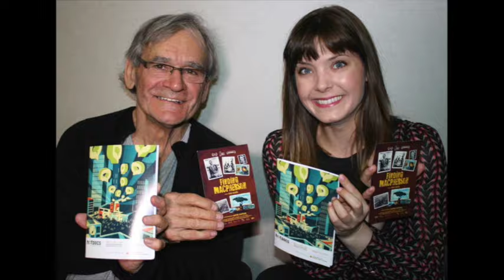KATIE CHATS: hotDOCS, Serge Giguère, Filmmaker, Finding Macpherson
KATIE CHATS with Filmmaker Serge Giguère about his film, "Finding Macpherson," at the National Film Board, screening at the HotDOCS Canadian International Documentary Festival on from April 23 - May 3 in Toronto. 04/15

Aug 26